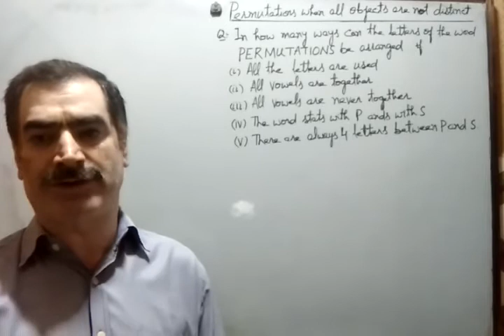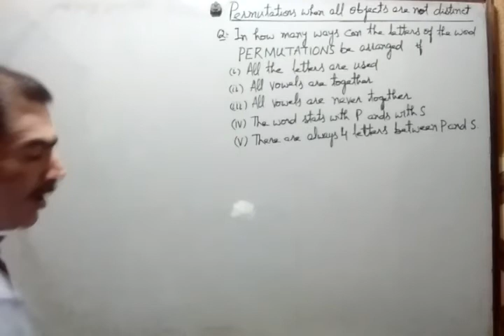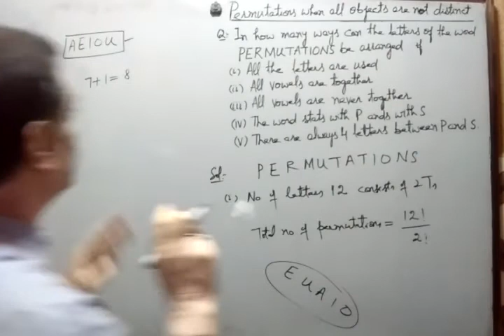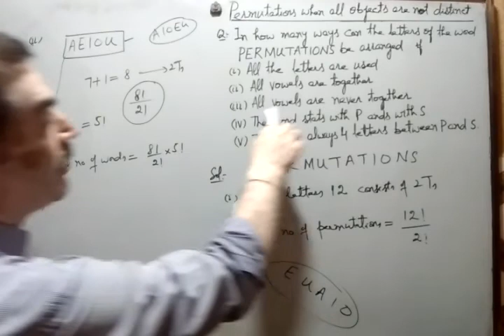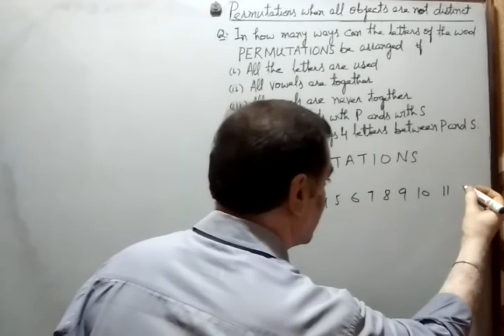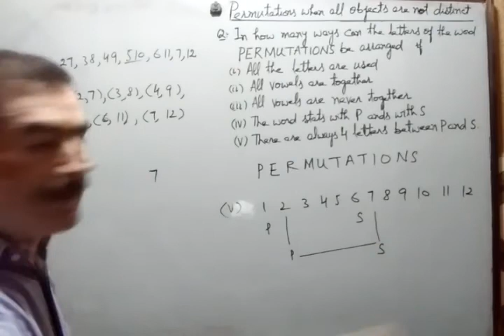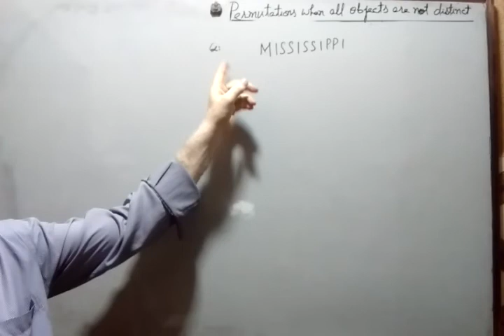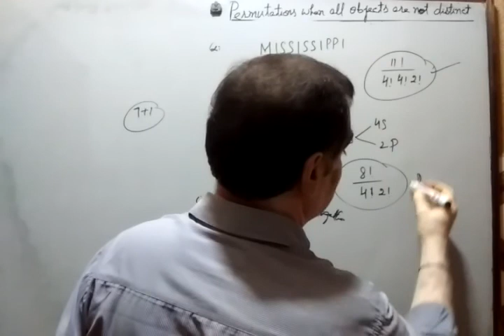7. Permutations and Combinations: Total number of permutations when all objects are not distinct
Class XI : Total number of permutations when all objects are not distinct.
Solution of Q 10 , Q 11 of Ex 7.3